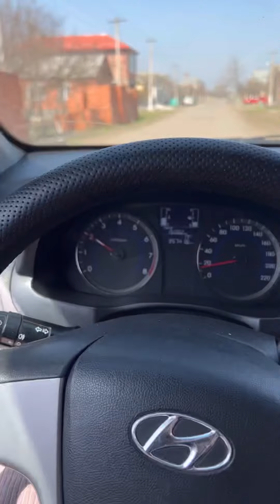Местный житель села